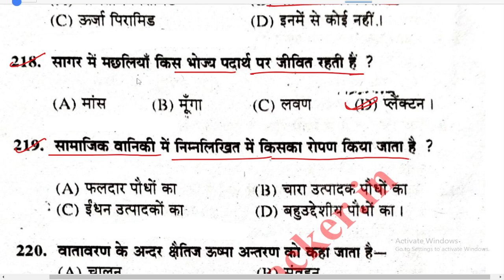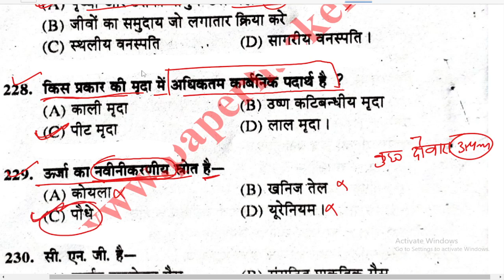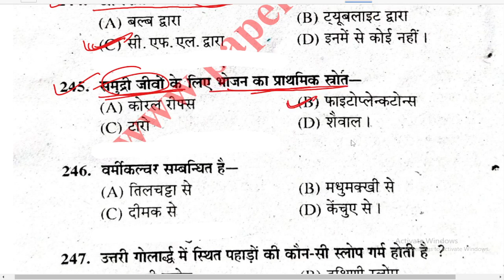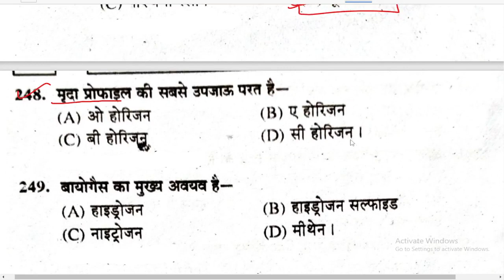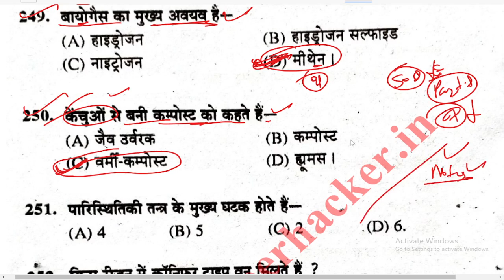environment paper 2023 important question Bsc, BA, Bcom